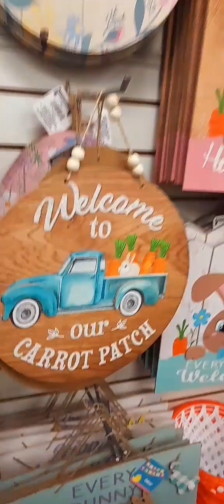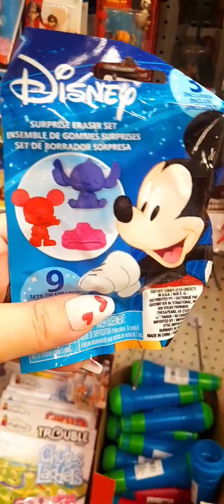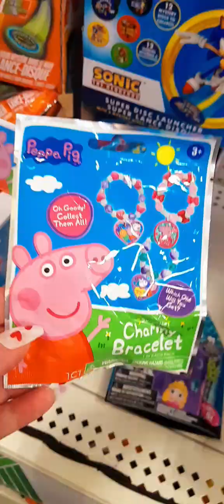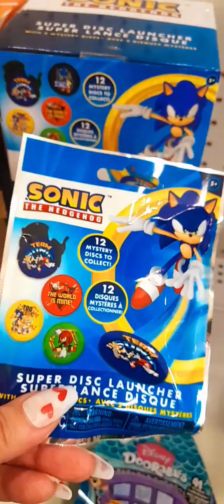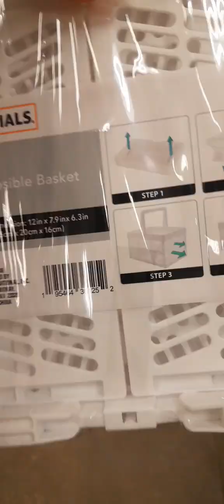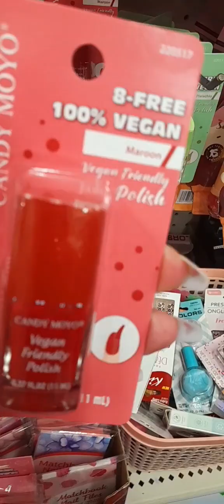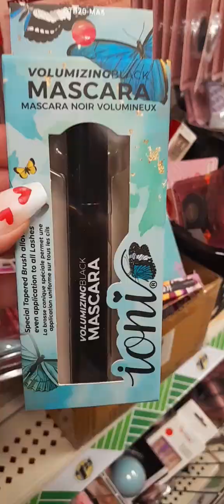DOLLAR TREE|| SHOP WITH ME|| NEW FINDS 🐰